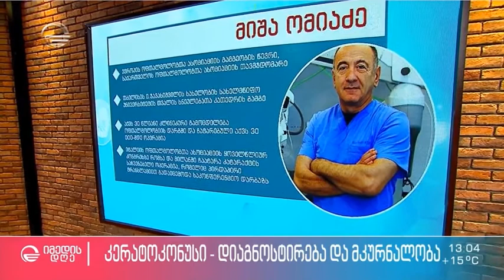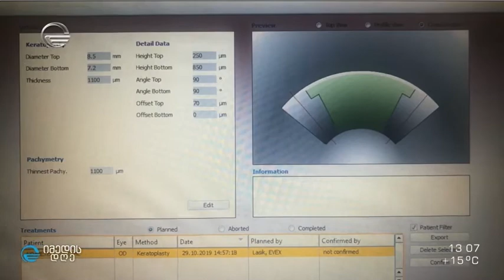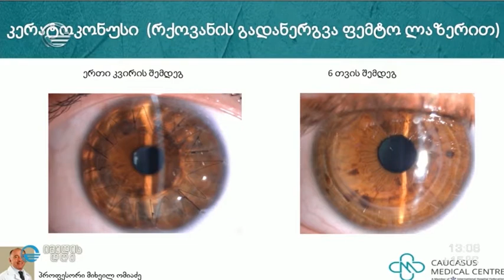კერატოკონუსის დიაგნოსტირება და მკურნალობა - იმედი დღე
გაიგეთ მეტი, რა არის კერატოკონუსი და როგორ ხდება მისი მკურნალობა